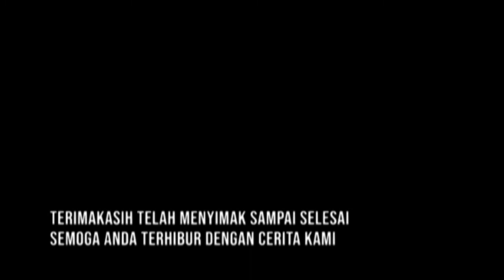aku tidak terlambat mencintaimu 3 lampu pijarku cerpen cinta romantis | cinta sejati | podcast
Cerpen Karangan: Gany Fitriani
eps 3 dari episode sebelumnya
Berikut ini cuplikanya...
Kategori: Cerpen Cinta Islami, Cerpen Cinta Sejati, Cerpen Mengharukan

Sesampainya aku di rumah sakit sudah banyak orang yang datang termasuk ibu panti yang dulu kutemui. Serta ada dua orang asing yang terlihat sangat sedih, seorang wanita paruh baya serta laki-laki yang kelihatan lebih tua darinya, mereka sangat asing bagiku. Kutanya keadaan Ayu pada ibu panti.

“bagaimana dengan kondisi Ayu bu, dan siapa mereka?” tanyaku berbisik pelan pada ibu panti
“mereka ini orangtua Ayu” jawab ibu panti dengan nada yang lirih hampir tak terdengar, suaranya seperti orang habis menangis
“bukannya mereka…” aku menggantung ucapanku,
“lalu bagaimana dengan Ayu?” tanyaku agak keras pada bu panti. Seketika itu pula wanita paruh baya yang kata ibu panti adalah orangtua Ayu serta merta menjerit dan menangis. Aku kaget dengan perbuatannya itu, lalu sang suami yang mungkin ayahnya Ayu segera memeluk dan menenangkannya. Ibu panti hanya diam, mulutnya terkatup rapat, matanya masih menunduk dan aku tidak tega jika harus menanyainya lagi, tapi aku penasaran dengan kondisi Ayu. Harus dengan siapa aku bertanya lagi jika mereka semua diam tak berkata sepatah pun.

Dering HP ku berbunyi, segera aku mengangkat telepon dari ibu. Aku ceritakan semuanya pada ibu apa yang sedang kualami disini. Dan ibu bilang kalau ibu akan segera datang.
Seorang dokter datang dari balik ruangan. Langsung kutanya padanya mengenai Ayu karena aku yakin kalau dia adalah dokter yang merawat Ayu.

“bagaimana kondisi Ayu dok?” tanyaku. Dokter itu diam sejenak dan menarik nafas panjang sebelum menjawab.
“dia masih kritis” jawab dokter
“memangnya dia sakit apa?”
“anda ini siapa?” sebelum dokter itu menjawab dokter itu bertanya mengenai statusku
“beritahu saja dia dok, dia berhak tau” sahut bu panti
“Ayu terkena kanker darah…” ucapan dokter itu membuatku semakin tak percaya. Seketika aku langsung lemas tak berdaya, jatuh terduduk dan aku tidak tau harus berbuat apalagi. Pandanganku kosong, kukepalkan tanganku namun tidak berasa, apa yang telah kudengar itu sungguh amat membuatku tak percaya. Kanker… bagaimana bisa Ayu mengidap penyakit berbahaya itu, apa salahnya sehingga ia harus menerima semua ini, gadis berhati malaikat itu tak ada bedanya dengan bidadari, bagaimana mungkin ia terkena penyakit itu. sungguh kenyataan yang amat menyakitkan bagiku..
“nak..” suara ibu terdengar lirih hampir tak terdengar, aku mendongak dan ternyata itu benar ibu. Tak bisa kusembunyikan lagi kesedihanku dari ibu, segera ibu membantuku berdiri dan duduk di kursi.
“bu…” ucapku lirih, aku tak dapat mengehentikan lagi air mataku. Tumpah semua kesedihanku, ibu memelukku dan menenangkanku, entah harus kulakukan apa lagi.
Setelah cukup lama aku menangis ibu mengajakku untuk melihat kondisi Ayu di dalam. Aku mengangguk mengiyakan ajakan ibu. Saat kami di dalam ruangan, sungguh aku tidak bisa menahan tangisku lagi, gadis itu yang biasa kulihat senyumnya, cerianya, kini dia terbaring lemah tak berdaya. Satu hal yang membuatku masih kagum padanya, dia tak sekalipun membuka auratnya meskipun ia sedang sakit.
“sudah tiga hari ini ia tak sadarkan diri, ibu tidak tau harus bagaimana lagi.” Ujar ibu panti saat aku keluar dari ruangan. Ibuku mencoba menenangkan ibu panti. Kulirik ke sampingku, kedua orangtua Ayu masih juga menunggu dan mereka juga tidak berhenti berdoa.

Suara adzan dhuhur terdengar. Aku pun bergegas melangkah ke masjid rumah sakit.
Setelah selesai shalat aku kembali ke ruangan tempat Ayu dirawat. Kurasa hatiku sedikit tenang setelah shalat, kuharap Ayu sudah sadarkan diri. Namun setelah aku sampai disana belum juga ada perubahan. Oh, kenapa kau seperti ini Ayu, kau gadis baik hati tak sepantasnya mendapatkan ini semua. Aku tidak bisa bayangkan kalau hidupku tanpamu, aku sudah terlalu jatuh hati padamu, ingin rasanya aku ungkapkan ini padamu, ingin kuhabiskan sisa hidupku bersamamu, aku menunggu waktu yang tepat untuk mengatakan ini semua padamu, tapi kenapa kau menutup matamu begitu lama hingga aku tak dapat melihat lagi keceriaan di dalamnya.

“ayo pulang nak” ajak ibu padaku, aku menggeleng lemah. Tak ingin kutinggalkan Ayu, aku ingin menjaganya disini.
“pulanglah nak, ibu dan kedua orangtua Ayu akan menjaga Ayu” aku tetap pada pendirianku, aku menolak permintaan ibu panti dan bersikeras ingin tetap disini.
“nanti kita kemari lagi, ya.” ibu mencoba membujukku, namun aku tetap menolak.
“Ayu akan sedih melihatmu seperti ini” ucap ibuku, aku tak peduli. Ingin aku tetap disini sampai Ayu sadarkan diri dan ingin segera aku ungkapkan perasaanku padanya. Tak ingin terlewatkan satu detikpun bersama Ayu. Aku tetap bersikeras untuk tetap tinggal dan akhirnya ibu pun menyerah membujukku.